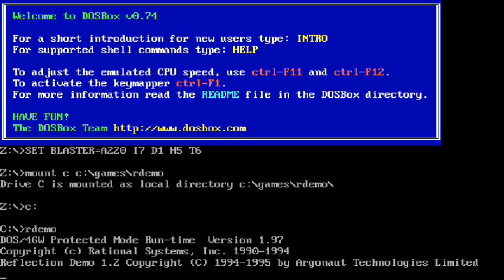Argonaut Demonstration Program Brender: RDemo